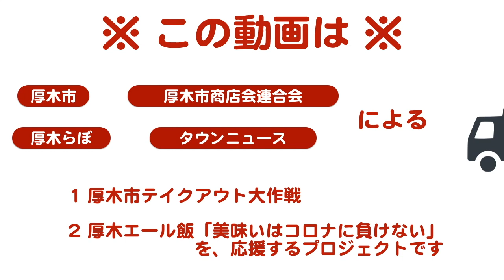[厚木エール飯]レンブラントホテル厚木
[概要]
ホテルトップ画面

和食弁当のご予約・お問合わせ
【配達エリア】厚木市内（市外の場合はご相談ください）
【配達時間】11:30～20:00(到着時間)※合計金額3,000円（税込）より無料配達致します。3,000円（税込）未満で配達をご希望のお客様は、500円（税込）の配達料を頂戴いたします。
【お支払方法】現金・クレジットカード※（ JCB / AMERICAN EXPRESS / Diners Club / Union Pay / UC / VISA / Master Card ）

お手ごろ価格弁当のご予約・お問合わせ